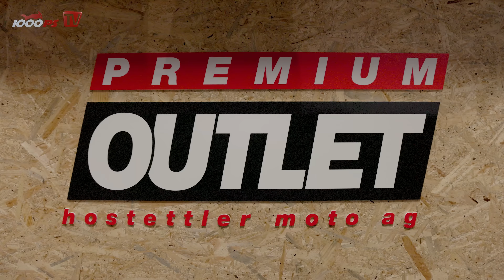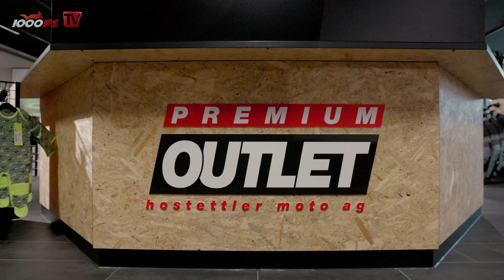Traumhafte Tour am Zürichsee 🏞️ auf Yamaha 125ern! Premium Outlet Eschenbach - Sattelegg - Etzelpass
McGregor besucht das Hostettler Premium Outlet in Eschenbach und lässt sich von Filialleiter Remo Steiner und Motorrad-Neuling Dario einige Highlights in der Region rund um das südöstliche Ende des Zürichsees zeigen. Ihre Tour führt sie auf Yamaha MT-125, R125 und XSR125 von Eschenbach über die Sattelegg zum Etzelpass und nach Rapperswil.

JETZT 1000PS YouTube Mitglied werden:
- 1000PS fördern und noch mehr Videos sicherstellen
Mach mit!